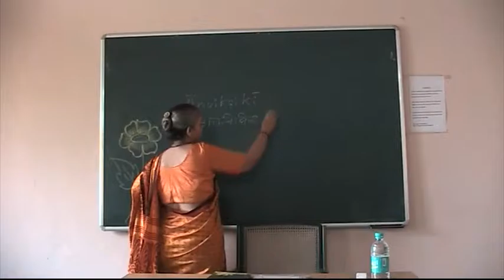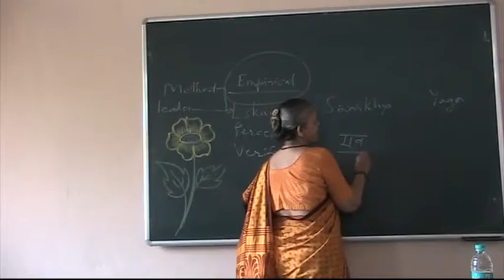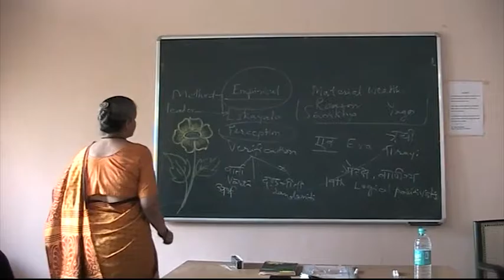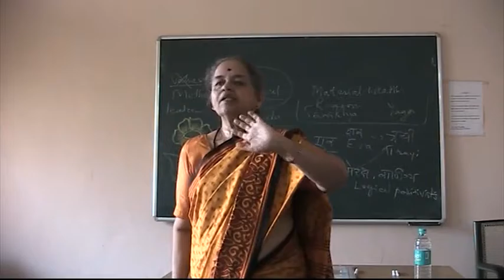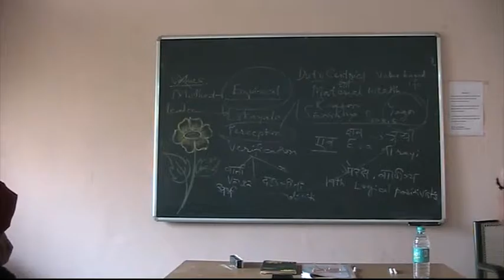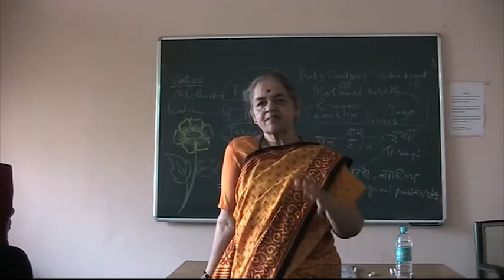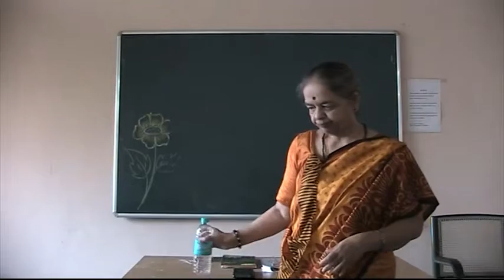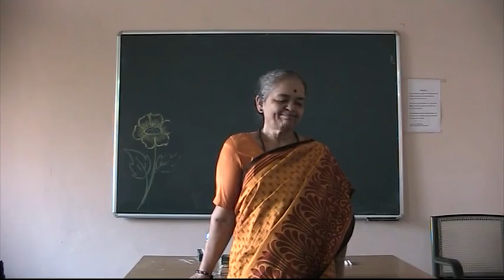Dr Shubhada Joshi - Enlightened Leadership, Raja Rishi - 36th Class, 22nd Oct 2016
Dr Shubhada Joshi, Masters in Leadership Science from Mumbai University, MA-LS, Enlightened Leadership, Raja Rishi - 36th Class, 22nd Oct 2016